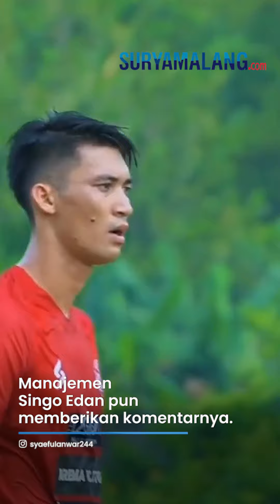Syaeful Anwar Masih Ikut Latihan Arema FC Meski Kontraknya Belum Diperpanjang Manajemen Singo Edan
VP: Niken

SURYAMALANG.COM - Kontrak Syaeful Anwar belum diperpanjang oleh Arema FC, namun ia masih latihan bersama pasukan Singo Edan.

Sekadar diketahui, kontrak Syaeful Anwar bersama Arema FC sudah habis seiring dengan berakhirnya Liga 1 2022.

Terkait keikut-sertaan Syaeful Anwar dalam latihan Arema FC, manajemen Singo Edan pun memberikan komentarnya.

Manajer Tim Arema FC, Wiebie Dwi Andriyas, memberinya kesempatan atas sepengetahuan tim pelatih.

Nasib Syaeful Anwar sama persis dengan penyerang Kushedya Hari Yudo yang masih abu-abu karena cedera.

Kushedya Hari Yudo belum disodori kontrak baru.

Bedanya, kondisi Syaeful saat ini sudah pulih dari cedera lututnya.

Sepanjang musim lalu, Syaeful Anwar harus menepi karena pemulihan cedera yang didapatnya di masa pramusim.

Bahkan, namanya baru didaftarkan di PT Liga Indonesia Baru pada paruh musim.

"Memang ada beberapa pemain lokal yang ikut latihan tapi belum diperpanjang kontraknya, seperti Syaeful ini."

"Dia kami berikan kesempatan untuk ikut latihan bersama tim, biar dilihat pelatih dulu kondisinya," kata Wiebie Dwi Andriyas, dikutip SURYAMALANG.COM dari wearemania.net.

Wiebie menilai keputusan untuk mengontrak Syaeful Anwar lagi atau tidak, sebagai urusan tim pelatih Arema.

Menurutnya, keputusan sepenuhnya pihak manajemen klub tidak ikut campur.

Syaeful Anwar sendiri sudah sempat tampil dalam laga uji coba melawan tim Porprov Kabupaten Lamongan pada tengah pekan lalu.

Menang dengan skor 8-1, eks stopper Persita Tangerang itu sempat tampil sebagai starter.

"Keputusanya kami serahkan sepenuhnya ke tangan pelatih, kita lihat satu persatu nanti," pungkas pria asal Malang ini.

Artikel ini telah tayang di SuryaMalang.com dengan judul Syaeful Anwar Masih Ikut Latihan Arema FC Meski Kontraknya Belum Diperpanjang Manajemen Singo Edan,